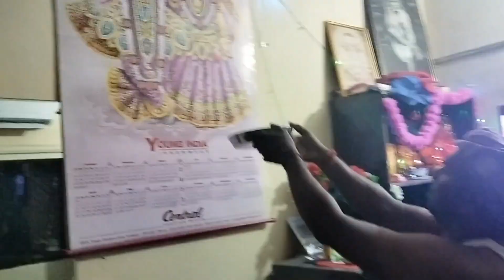गर्ल्स की स्थापना कैसे किया जाता है इस वीडियो में जानेनवरात्रि में कैसे पूजन किया जाता है इस वी#🙏🙏